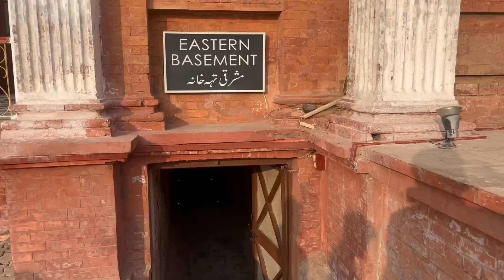Qilla Islam Garh k andr porani surang || اسلام گڑھ میں پورانی سرنگ اور جن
electrion kon jety ga
pakistan m elect kab hun gay
electrion news
pakistan about news channels
old history of pakistan in urdu
old history of sorang
history of best mahal
پاکستان میں محالات
پاکستان کے محلات کتنے ہیں
پاکستان بہترین محل
پاکستان کی لمبی سرنگ۔
پاکستان کی کتنی سرنگ ہیں
پاکستان کے اندر تمام سرنگ
پاکستان میں سرنگوں کی اہمیت
یہ ایک بہترین ولاگ بنایا گیا ہے یہ ولاگ قلعہ اسلام گڑھ میں بنایا گیا ہے قلعہ اسلام گڑھ میں موجود تمام چیزیں دیکھائ گئ ہیں ۔ جو آپکے سامنے ہیں اس وقت اور اسکے علاوہ پاکستان میں موجود تمام محلات میں ایسی سنگیں موجود ہیں باقی کے تمام سرنگز آپکو بعد میں دیکھائیں گے ۔ جزاک الله خیر ۔